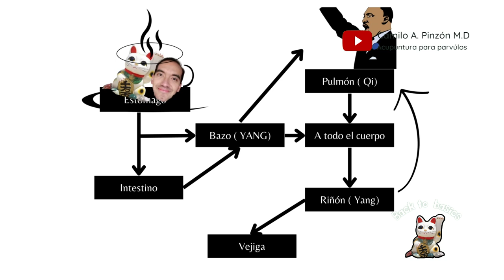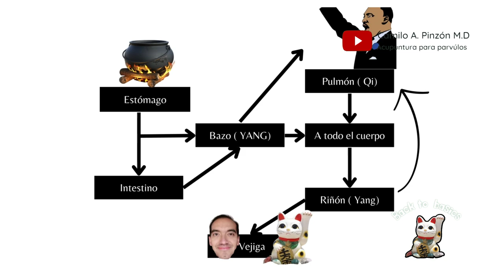REGRESANDO A LO BÁSICO (Video 8) : " Los Líquidos Orgánicos" | Acupuntura para párvulos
Centro de estudios y servicios medicos RENACER. COLOMBIA.